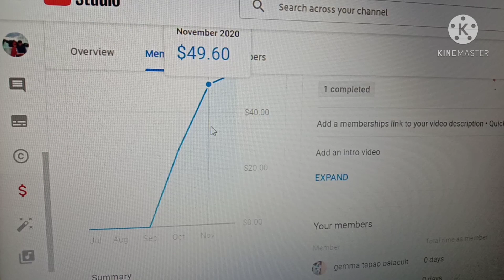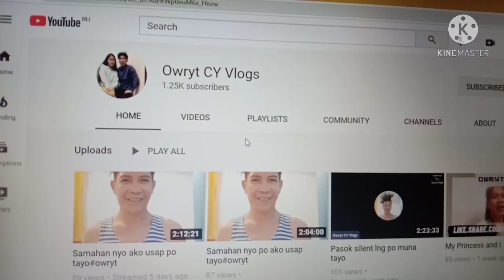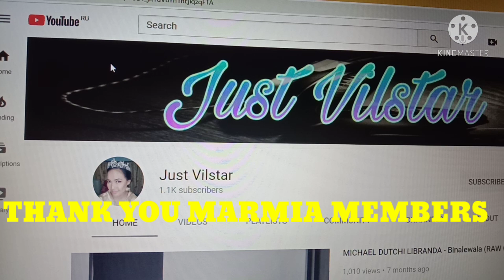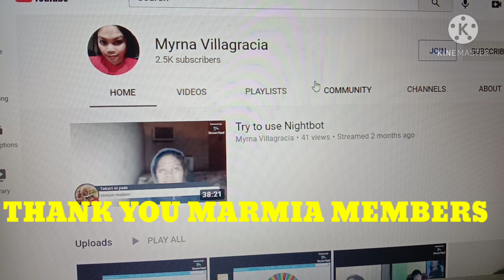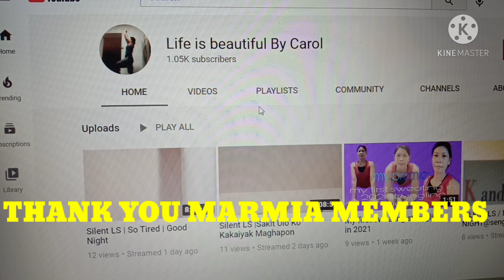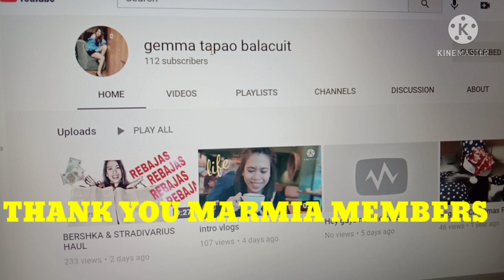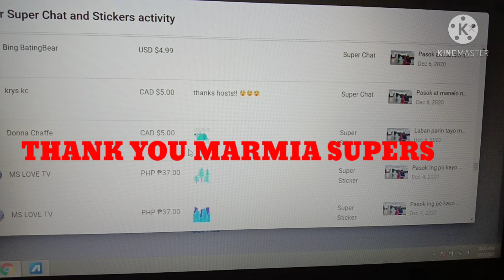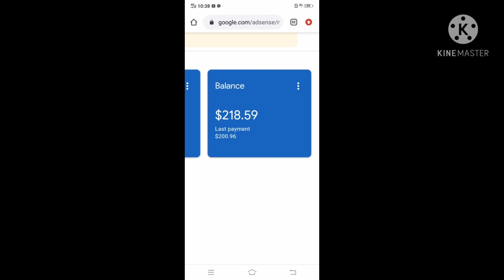THANK YOU MEMBERS AND SUPERCHATTERS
To all our members supers, supporters, thank you so much.We # hope and pray that you stay with us till the end.THANK YOU and may GOD bless us, enjoy, be safe and stay healthy to all of us.laban